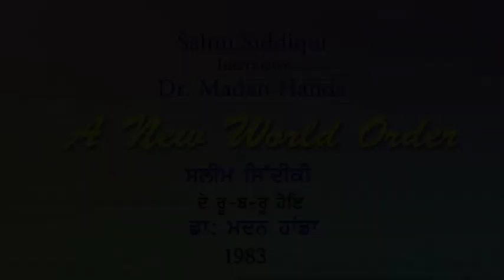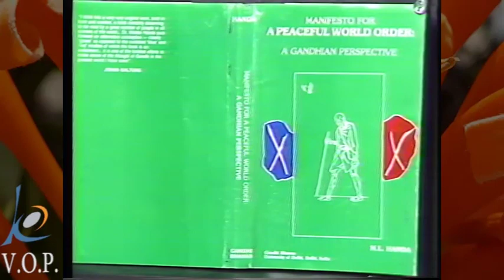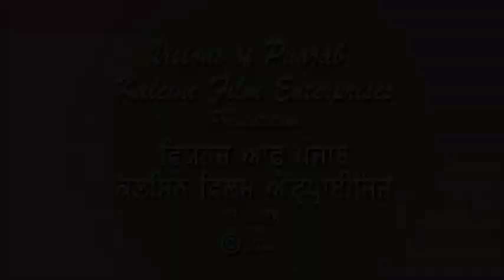Dr Handa - A new World Order - ਪੁਰਅਮਨ ਕੌਮਾਂਤਰੀ ਨਿਜ਼ਾਮ -ਡਾਕਟਰ ਮਦਨ ਹਾਂਡਾ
In the aftermath of World War II came the beginning of a new era for all countries involved, defined by the decline of all European colonial empires and the simultaneous rise of two superpowers; the Soviet Union (USSR) and the United States (US). Allies during World War II, the US, and the USSR became competitors on the world stage and engaged in the so-called Cold War, because it never resulted in overt, declared total war between the two powers but was instead characterized by espionage, political subversion,  and proxy wars. Russia had its part by adventuring in Afghanistan and failed, America also had its share of adventures in the Middle East which also failed. America was successful to break loose Warsaw pact countries like Khuzestan, Ukraine, etc. but there was no Military warfare from either side, but recently there is a real danger of war between these two groups.
The following recording was done in 1983, in which Dr. Madan Handa has shown a real danger of war, so there is a need for 3rd order of the World. We hope viewers will like it and think about how
The world should deal with this real threat.